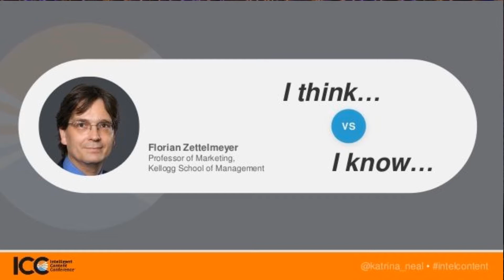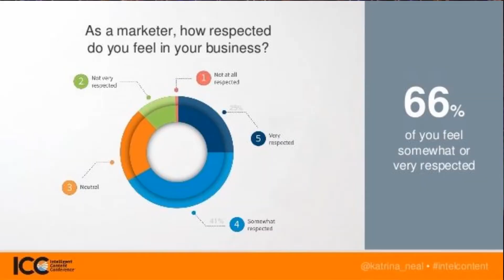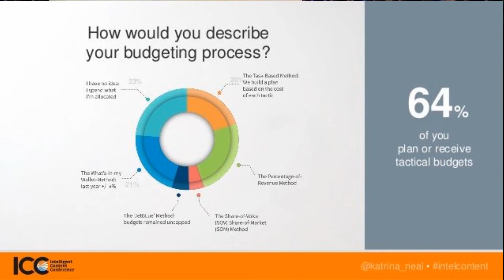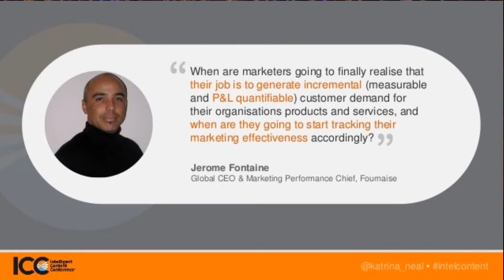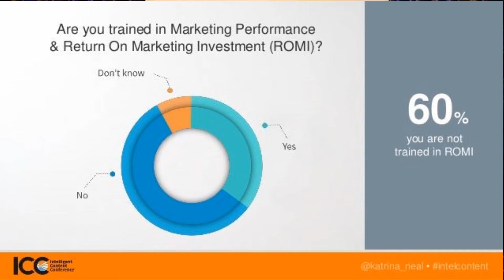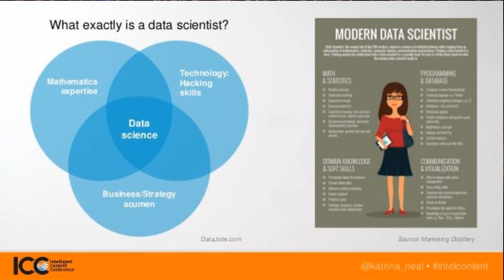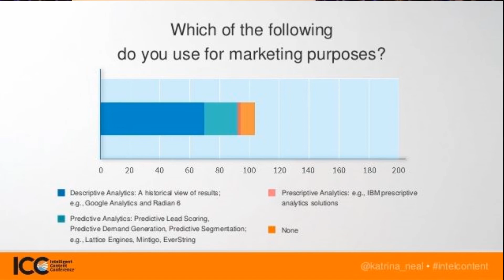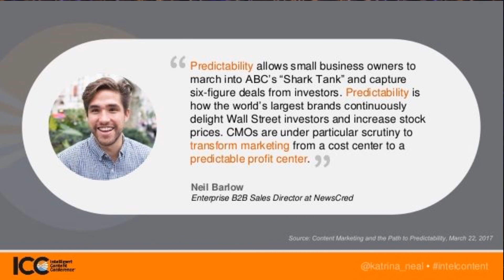ICC 2017 - Rise of the Data Scientist- Katrina Neal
Everyone seems to be talking about data scientists, but few really know what they do and how they can help you as a marketer.  In this clip from Intelligent Content Conference 2017, Katrina Neal, Content Marketing Evangelist at LinkedIn, shares how you can understand the science of marketing analytics.

To see the full presentation & slides from ICC 2017 order our VOD